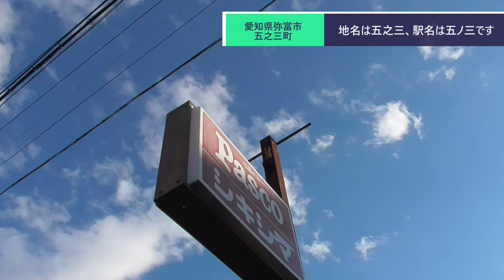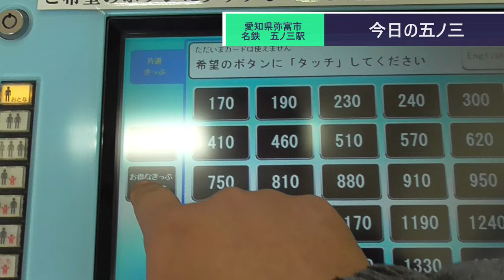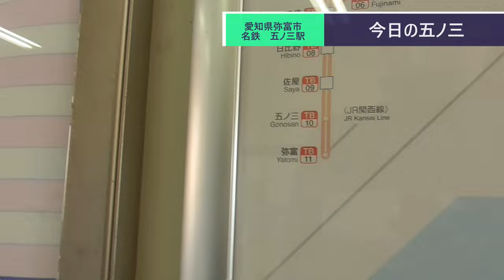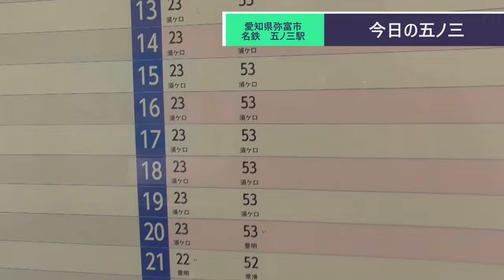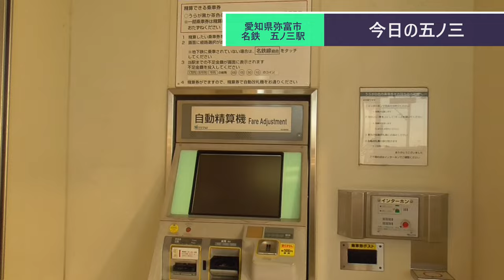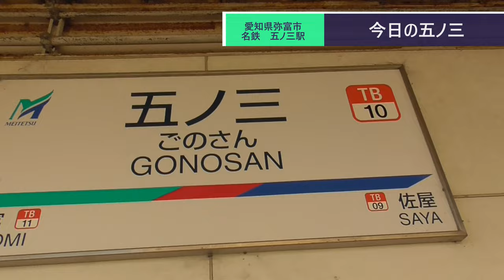ST090-40（終） 駅間散歩：弥富駅→近鉄弥富駅→五ノ三駅③ 五ノ三駅は五之三町にありました【名鉄ターミナル完全制覇の旅】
動画編集完了後に気づいたのですが、この企画の動画はここまでしか撮影しておらず、この後、佐屋駅からは全く別企画の動画を撮影していました。
　そのため、何とも締まらない終わり方になってしまっております。